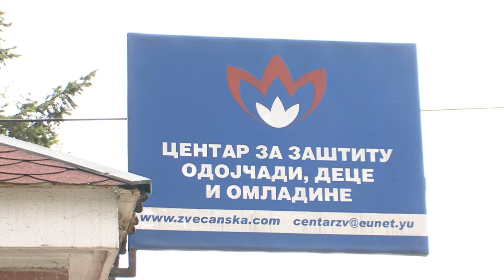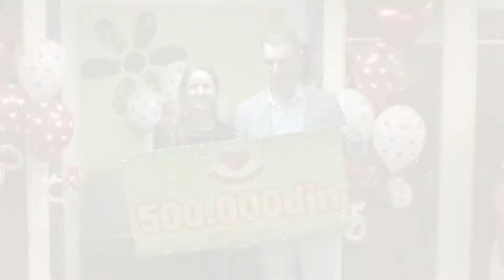Delta Fondacija - Obeležavanje šest godina postojanja - Donacija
Delta Fondacija uručila je donaciju Materinskom domu u Zvečanskoj ulici u iznosu od 500.000 dinara. Sredstva će biti iskorišćena za poboljšanje opštih uslova boravka u kome utočište pronalaze trudnice i mlade majke koje nemaju podršku porodice.

Uručenjem novčane pomoći, Delta Fondacija obeležila je šest godina postojanja i višegodišnju uspešnu saradnju sa Centrom za zaštitu odojčadi, dece i omladine u Beogradu u okviru kojeg se nalazi i Materinski dom.

Delta Holding je u proteklih šest godina uložio u društvenu zajednicu 31 milion evra u 1828 humanitarnih akcija i na taj način pomogao više od 330 000 stanovnika Srbije.